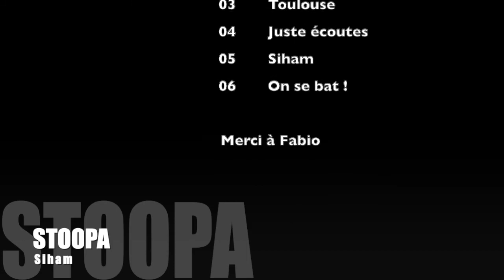STOOPA - Siham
Rap français - Rap Toulouse
Artiste: STOOPA
Album: Meilleur témoin oculaire
Titres:
01- Armés de culots
02-Meilleur témoin oculaire
03-Toulouse
04-Juste écoutes
05-Siham
06-On se bat !